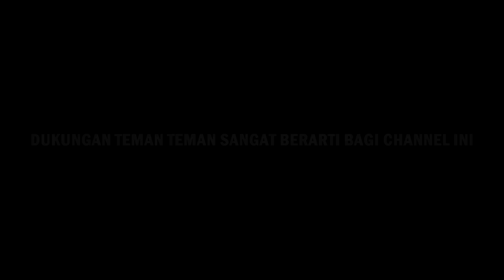GEMSTONES UPDATE 3005022 - BATU BACAN DOKO COKLAT MURAH GIOK SOJOL KALIMAYA BANTEN OPAL AFRIKA WELLO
Sumber :

Satria Andika
Jakarta Gem Center
Rawabening Lt.1 AKS 090

Salam Batu
Rubyrebus